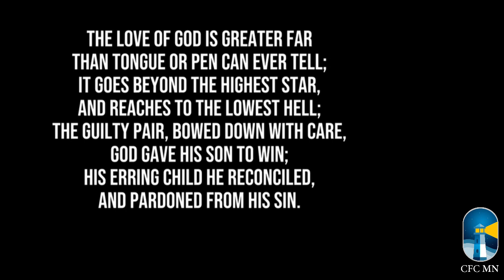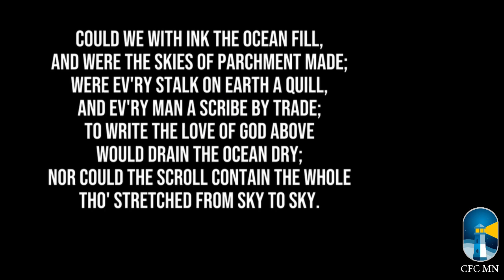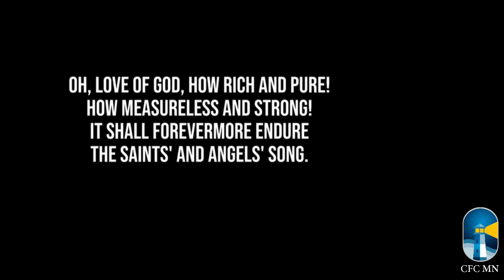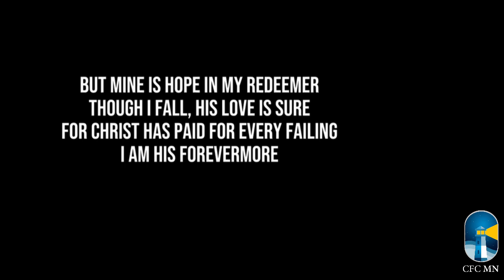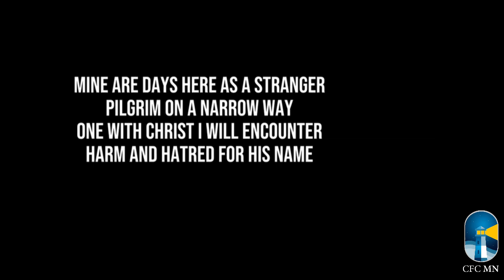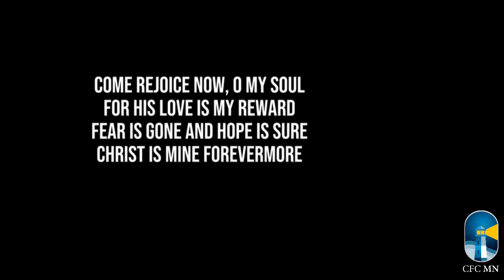Acceptance With God And Acquiring Wisdom || By Clifford Viegas || Youth Meeting || 28th Dec 2023